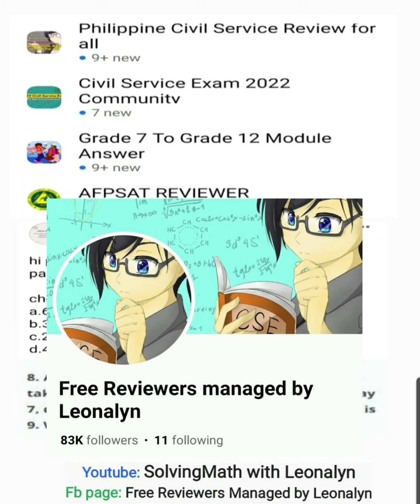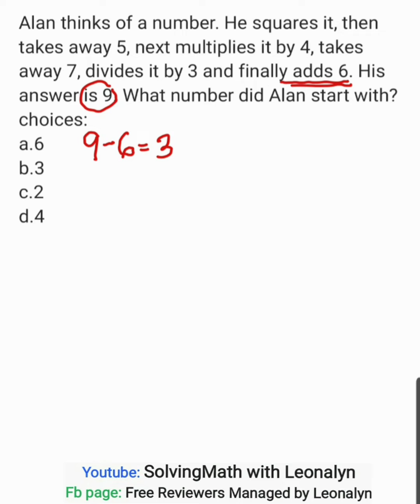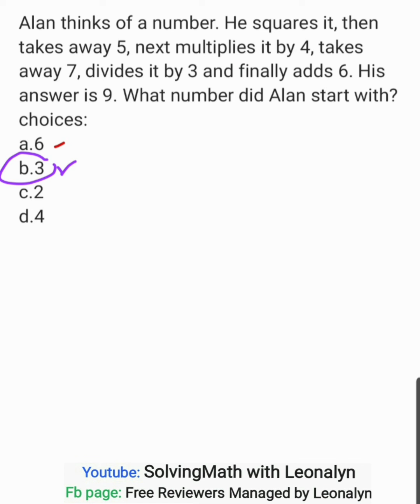Alan thinks of a number. He squares it, then takes away 5, ... What number did Alan start with?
Alan thinks of a number. He squares it, then takes away 5, next multiplies it by 4, takes away 7, divides it by 3 and finally adds 6. His answer is 9. What number did Alan start with?
choices:
a.6
b.3
c.2
d.4